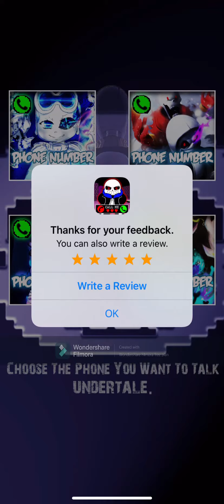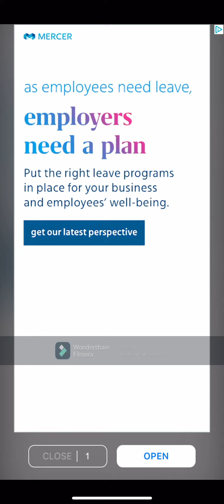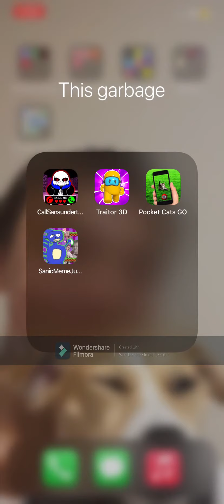Calling Sans Undertale!?! (Not Clickbait) (Gone Wrong) And other Bad mobile games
Brett probably has a virus on his phone now

Do you really want links for the games?